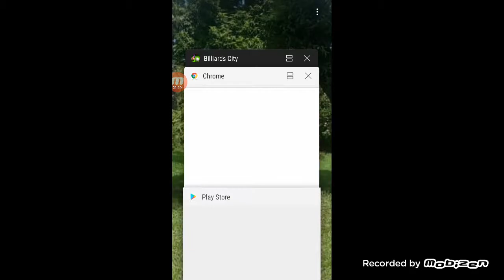Billiards City Level 85